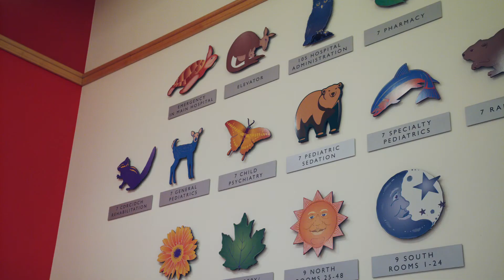Together, We Make a Difference - Supporting CU4Kids & Children's Miracle Network Hospitals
Every minute, sixty-two children enter a Children's Miracle Network Hospital for treatment. Kids like Chloe.

Now strong and healthy, Chloe is excited to give back to all those who’ve helped her. When you give today, we can do great things for each other and even more to help those in need.